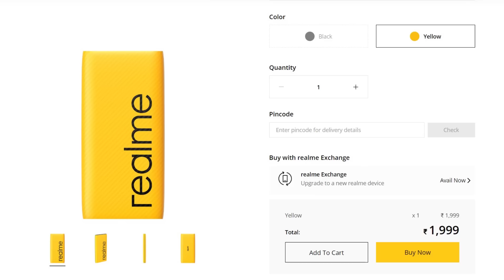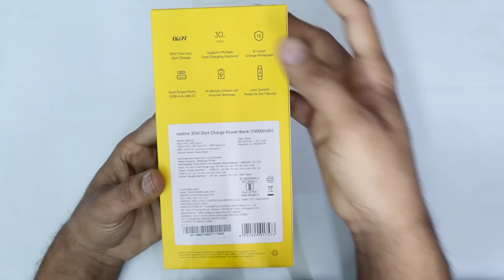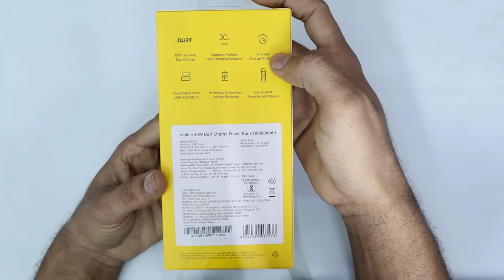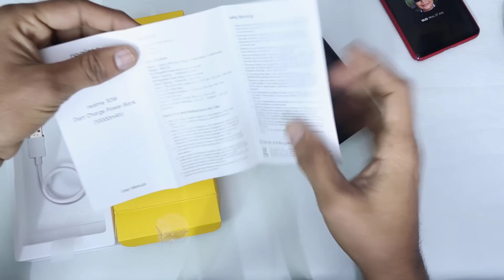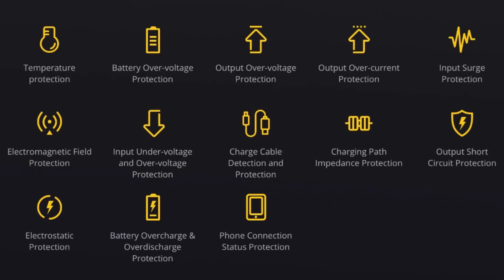Realme 30W DART Fast Charging PowerBank for Any Brand Phone ||Telugu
Hai Friiends...

in this video i will share my views on realme 30W Fast Charging Power Bank::

                       (No Pressure)

❤️❤️ My Gear❤️❤️

📌Camera

📌Microphones

📌Tripod

📌Laptop(Editing)

❤️❤️ With Love..TechFactsRafee ❤️❤️